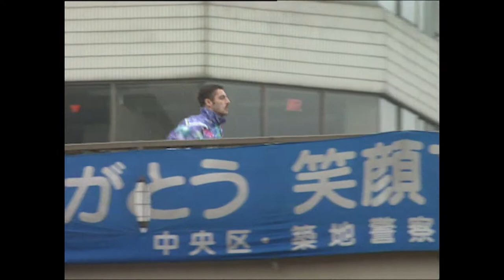Andy Hug Tribute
Tribute to Andy Hugh from the "Kickboxing: Pages of History" community.